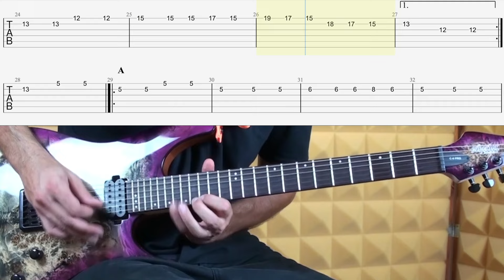Tarantella Napoletana - Rock Metal Version - GUITAR TAB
Score BOOK

Mixed by Mauro Ulag Mancinelli @ Ulag Zone
Drums by Ruglud